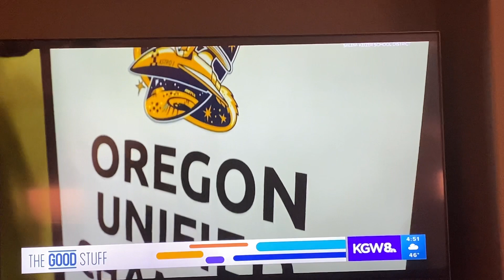Leilani basketball on Kgw